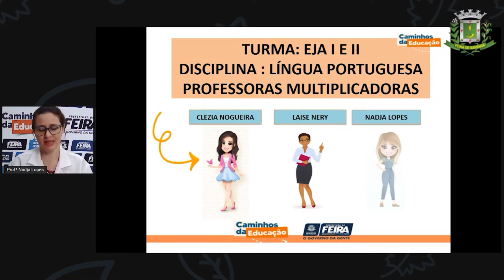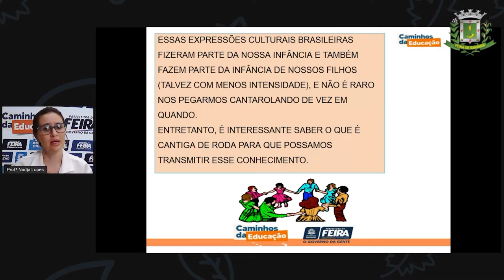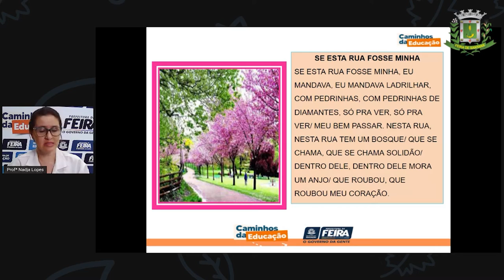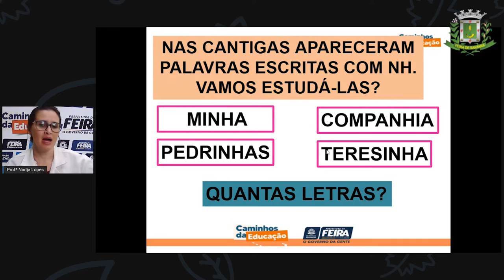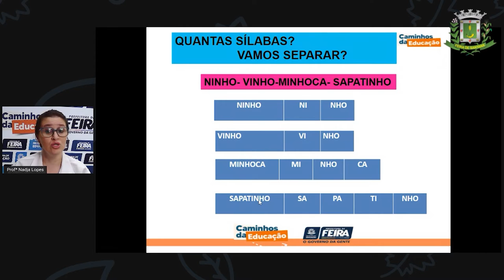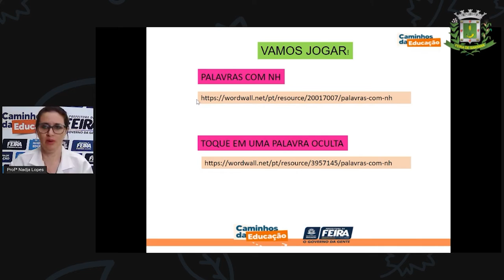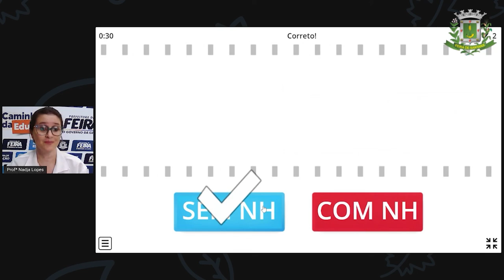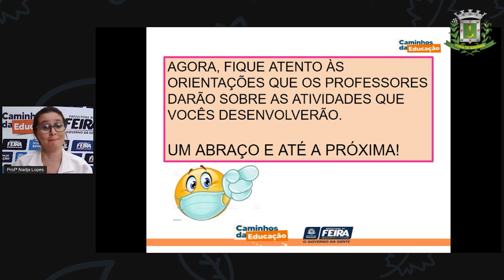1º SEG ESTÁG I E II Aula 07 Profª Nadja Lopes L. Poruguesa Prática de escrita - ORTOGRÁFIA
Prática de escrita - ortografia nh - Gênero textual: Música